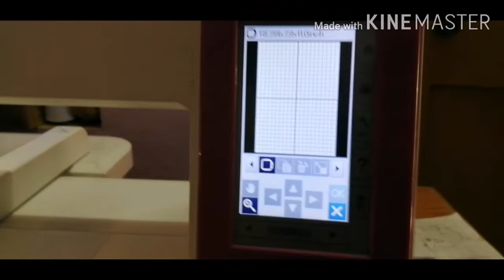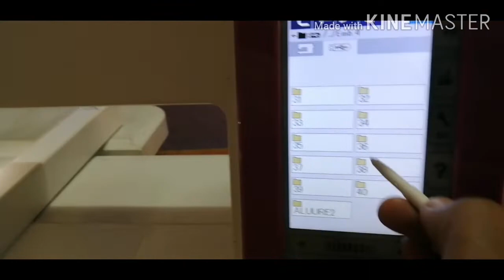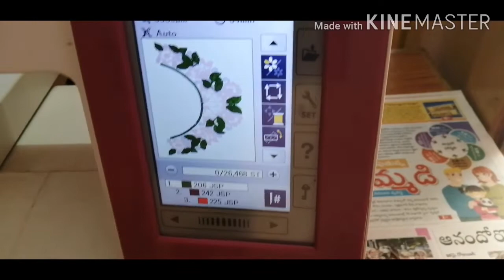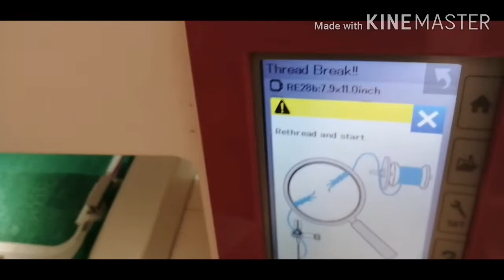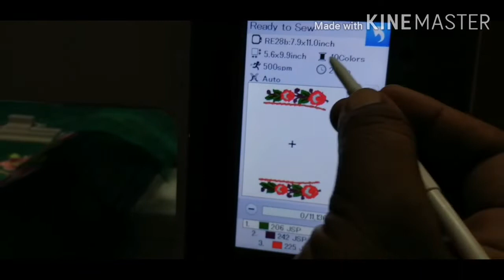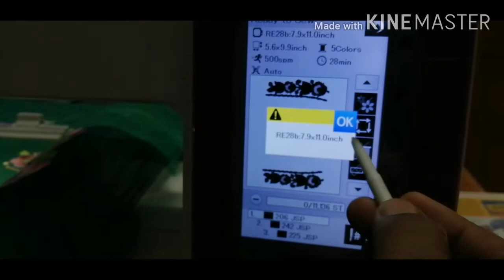4-parts నెక్ ని ఈజీగా 2 ఫ్రేమ్స్ లో జాయిన్ చేద్దామా!!!🤩🤩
How to join 4- parts neck easily